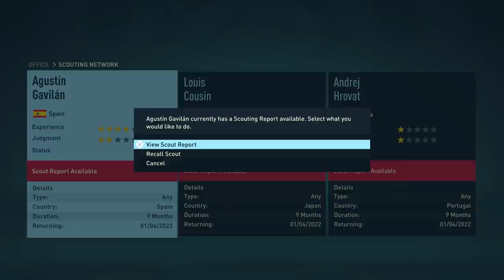The 7 Best Players to use as Career Mode Managers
You might remember i used Klaas Jan Huntelaar as my manager on FIFA 21, but legit 99% of the time im retiring real players to use as managers! Who's your fav manager to retire?

I've found 7 that i love using and come up with a few reasons why i like each one, so let me know your favs and why we should use them in the comments or by joining my discord!

Iniesta
Move to Spanish Club
Retire
Elche is closest club to his home town
Almeria is closest and most fun second division team
Goal is to become more successful than Xavi at Barcalona
Iniesta scored winning goal at 2010 WC, try to win it as a manager

Błaszczykowski
Currently player & owner of Wisla Krakow
IRL Krakow are in relegation zone with 8 games to go
Retire as a player and try to manage them to win their 9th league championship
Wouldnt move clubs as Kuba started his career and owns Krakow
As a runner up in 2013, Kuba never won the UCL. See if you can do it with Wisla

Buffon
Legend of the game and in the top 3 goalkeepers of all time, buffon is older than many managers while still playing
Move Parma to Serie A
Retire from Parma, and see if you can take over as their manager
Goal is to see if you can match your 10 Serie A & 1 French league titles as a player
Feel free to move clubs, but Parma & Juventus are the obvious options as loved at both.
Eventually move to France for the last few seasons and show you can win outside of Italy too. Worth trying to win a world cup with the national team as buffon did as a player.

Bradley
Michael Bradleys dad, Bob, had a mixed career as a manager. He won the MLS Cup on 2 occasions, and lead USMNT to the world cup in 2010, but also is known for having a 18% win rate at Swansea
Retire Micheal from Toronto & Take over any MLS team.
Try to Win the MLS more times than Bob Bradley, while also trying to get the National Team Job.
Goal is to win as many MLS titles until you get offered the job, then move to europe and show American managers can perform. Bonus points for taking over Swansea and winning a trophy.

Podolski
Podolski is one of those players thats loved at every club hes played for.
Koln are where you’ll be taking over eventually, but the first season should be spent at Gornik. Podolski is playing here as a promise to his Grandmother, so leaving would be unfair on her.
As a winner of the 2. Bundesliga with Koln & Bundesliga winner with Bayern, you’ll be trying to match this as a manager.
Koln are doing well in real life, so you might have to take over a smaller club first, but eventually you should try to manage Koln, Bayern, Arsenal & Eventually the German NT to see if you can also win a WC as player and manager.

Pepe
Now we’re getting into the less realistic options.
Pepe known for aggression, make aggressive team
Start in Portugal and see if you can eventually get the Madrid job
Bring in the aggressive galacticos
Kimpembe, Ruben Dias, Lucas Hernandes, Kante all have over 90 aggression, see if you can make a full team of them
Focus your YA to only hire and train aggressive youths

Ben Foster
People say Ben Foster is only focused on youtube now, instead of goalkeeping.
Imagine the series he could make if you retired, started with a League Two side and progressed up the leagues
You’ll have to make the series as fun as possible, signing lots of entertaining or big name players
Typical RTG but with a backstory that lets you move around clubs
You’ll probably have to move Foster to a League 2 club to be offered one